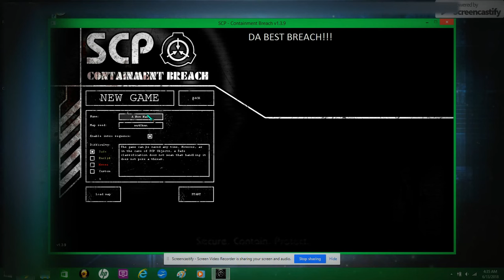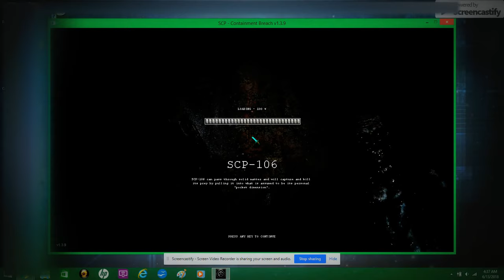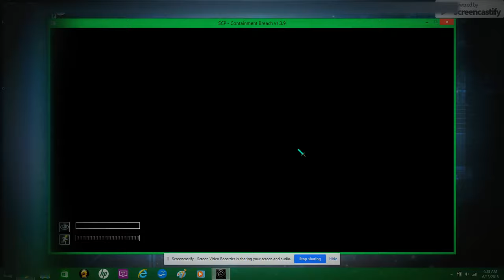SCP: Containment Breach Episode 1: A 'Fresh' Start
Just a playthrough of one of my favorite games: SCP: Containment Breach.  Sorry for the bad quality and my desktop showing in the background, there's nothing much I can do about that. There are a few changes I made in the game files, so if a few sprites are off, that was me. Trust me, that works.  The end.